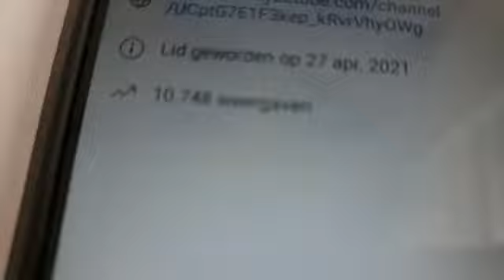89 abonnes(1000 views(en 1k 3k 14k 800 900 100 views omg!!!!!